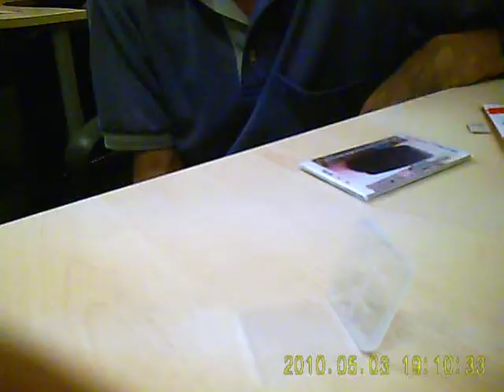MrJohnnysinglish 038 VIP Filming Of IT Professionals With My Video PEAR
My Video PEAR cost $250.00 with 6 months warranty
My Voice PEAR cost $150.00 also 6 months warranty
Contact YC Phay @ 91387128 or mr Pear @84507445

My Video PEAR is the World's 1st Handsfree Filming
Clever Stick It (CSI) micro candybug camera DVR.
Only 2 Clicks & Only 8 Seconds
2 Film Videos (can record up to 2 hours of DVD quality),
2 Shoot Photos (can snap more than 10,000 pictures) with
a 4 GB Micro SD Card
@ Any Happenings, Anywhere & Anytime Instantly.

My Video PEAR is a Killer Filming Camera (KFC)
NEXT gadget 2 CRY4 NEXT 2 your cellphone.
Unbelievable Incredible & Revolutionary
micro candybug camera DVR engineered 4 your
Total Handsfree Filming without using any tripod!

My Video PEAR Can Stick It (CSI)
on your cap, then wear your cap
on your head & your head become
a human tripod & act like a automatic
pan/tilt camera filming whatever
U can See Totally Handsfree!

So no more tired hands,
So no more jerky hands
& no need 2 hold on2 your videocamera
any longer with your wobbling hands!

Now U can enjoy filming
The Leaning Tower Of Pizza
or watch a football match with
1 hand drinking your bottle of Carlsberg &
1 hand eating your Big Mac or popcorns!

Filming Become Incredible (FBI) E-See Now
& if U r lucky enough, U may catch some guys
Kissing Gorgeous Babes (KGB) in the stadium 2.
Have filming being so enjoyable b4? Never b4, isn't it?

My Video PEAR is made 4 everyone
in mind especially 4 your very loveable kids.
Your kid is now a Clever Smart Inspyring (CSI)
Agent 007. Your Spy Kids will have great fun
Playing & Filming With My Video PEAR 4Ever
when Mummy & Daddy is out @ work.
Home Alone + One 4 boys & girls will never
be boring again with more of My Video PEARs.

Now they can made hide & seek even
more fun & exciting like Tom & Jerry.
One playing d Good Girl & the other
filming d Bad Guy with My Video PEAR.

Then your playful or mischevious kids
can show Mommy & Daddy what we did
@ home or during the school vacation.
I bet parents will have a hilarious time
watching a Home Made Movie by their
Energetic & SpySee Kids In Action
filmed of course by My Video PEAR!

My Video PEAR is also excellent 4 outdoors
filming such as recreation, trekking & camping.
Accessories 2 fix, mount or install can be done
very easily by kids themselves even in the jungle.

This Cute Sticky Idea (CSI) camera on your cap
will be seen in many sports activities, in all sorts of
events, fashion shows & celebrations, carnivals
& parades, @ picnics & @ the beach 2 besides
more serious use 4 businesses, education,
research, wildlife, training, investigations,
rescue, national patrols & security.

My Video PEAR is best 4 Capturing Scenery Images (CSI).
Your Ultimate Filming Oscars (UFO) 4 your most memorable
& un4gettable holidays & sports events. Fun or Serious Use 2.
Get The Times of Your Life Filmed Now
As E-See as abc with My Video PEAR!

My Video PEAR virtually Can Stick It (CSI) Anywhere!
Stick on the wall, ceiling, floor & pillars,
Stick on the table, chair, cabinet & cupboard, can even
Stick on the lugguage handle 2 film yourself
with any Beautiful or Sexy things U See
during Exhibitions, Promotions, Concert or Getais!

With My Video PEAR, U can either film
Secretly or Knowingly So So E-Seely,
So Enjoyable, So Freely & Comfortably
@ the tip of your fingers in 8 seconds!

Johnny Singlish will engineer more
Funtastic Brainy Instant (FBI) whacky
Crazy Spysee Ideas (CSI) 4 U 2 Shoot
At Strange Amazing People (ASAP)
in the future with more Clever Singing Idols (CSI)

2 All Future Lovers Of My Video PEAR
Don't Anyhow Film & Shoot @ Girls &
Don't 4Get 2 Tag Along My Video PEAR
Wherever U may go especially holidays,
xtreme rides & thrills + very scary place.

U never know, something scary or funny may just
pop out the moment U step out of your home.
Especially 4 Ladies, Just Beware! It could be a
Monster Is Behind (MIB) with eyes wide open.

Xie Xie
Arigato
Terima Kasih